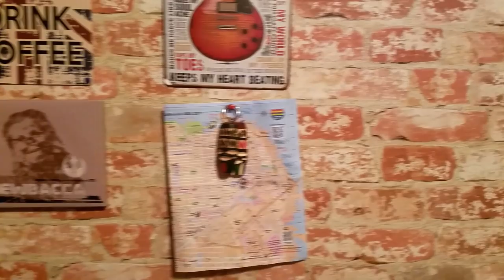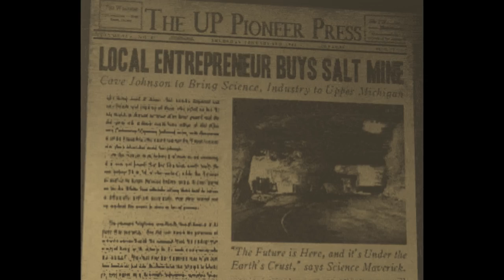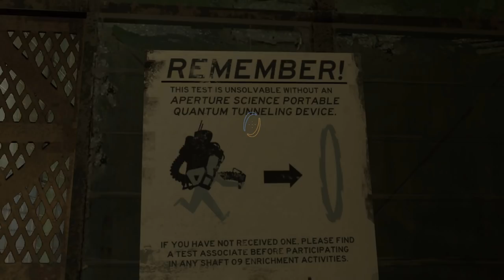Portal LORE - Aperture Science and Shower Curtains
Aperture Science wasn't always a scientific research facility, it actually had very humble beginnings, that lead to unforeseen consequences.